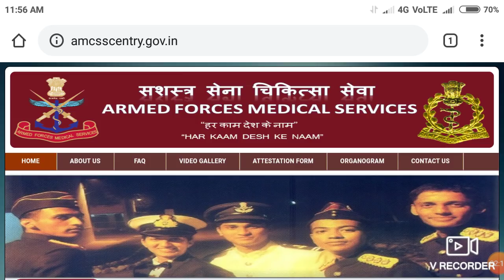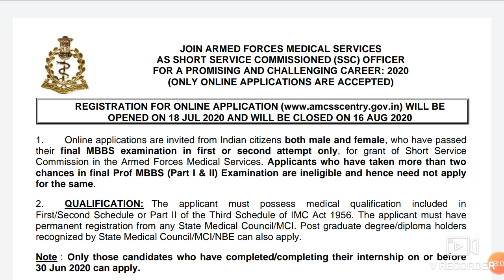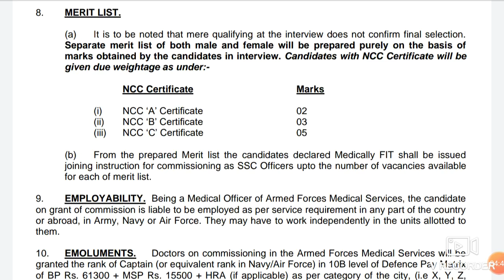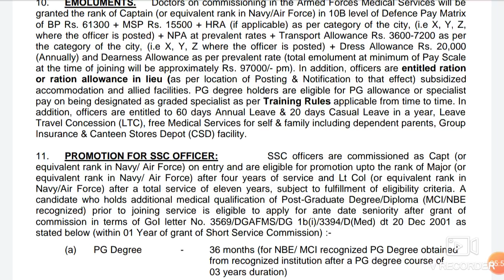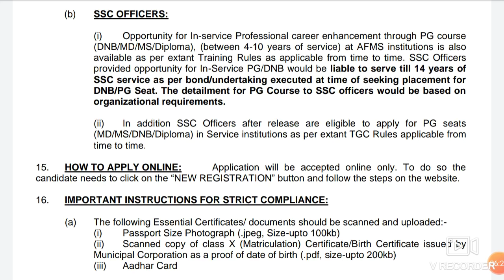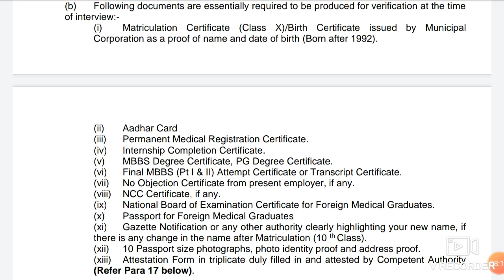Doctor in army || how to become doctor in Indian Army . Registration started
In this video I telling about the Doctor in army || how to become doctor in Indian Army . Registration started

Harsahay Chopra